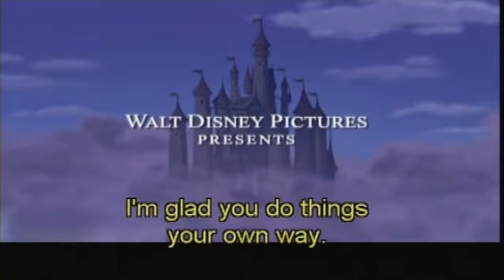Cinderella 2 Comtek